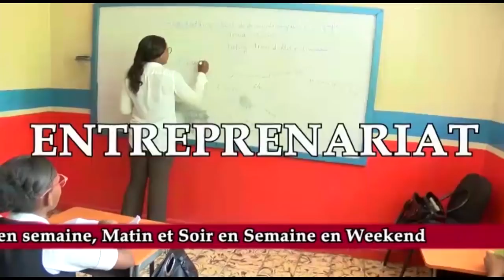Serie-LANMOU LEKOL-PART 16 **VOSTFR**